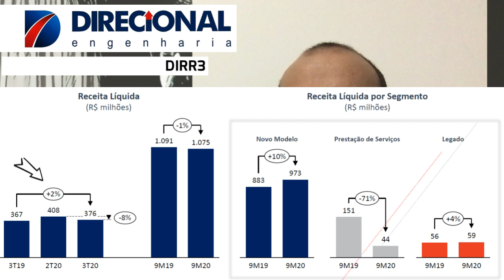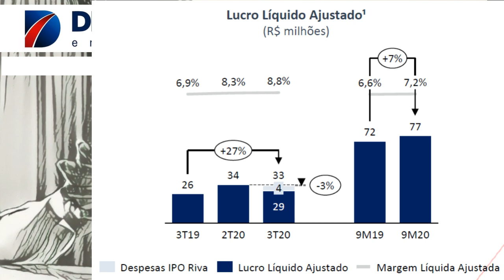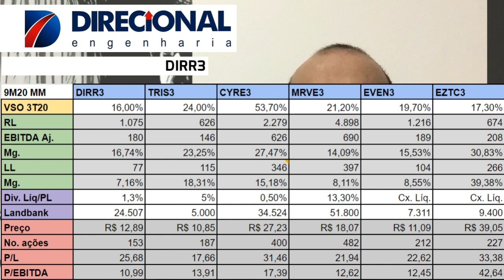06.01.2021 - Visão do Estrategista - Resultados Direcional 3T20 - DIRR3